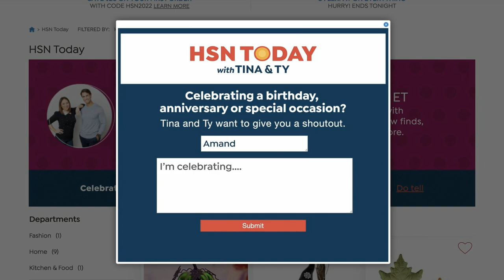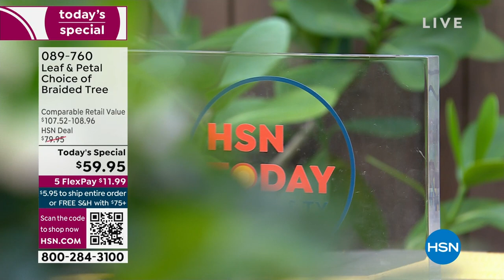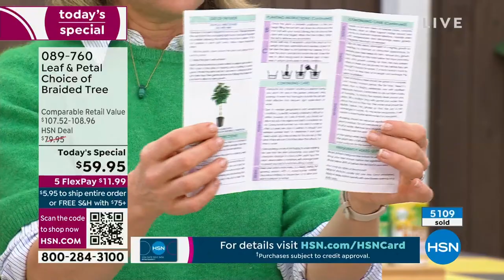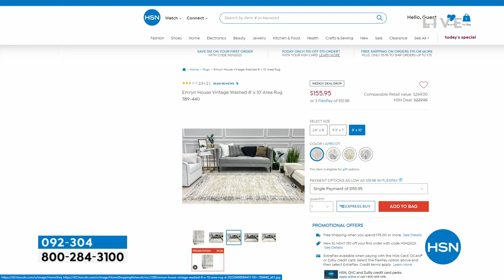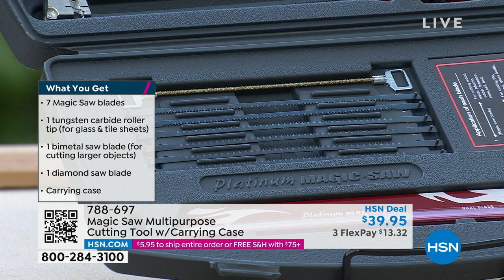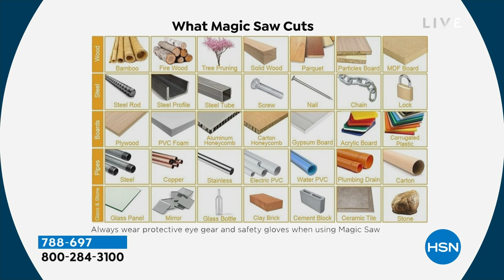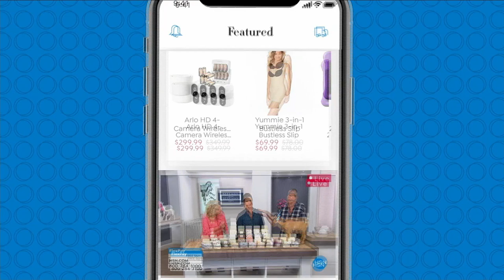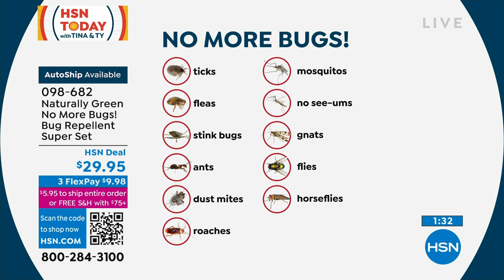HSN | HSN Today with Tina & Ty - Garden Sale 03.17.2023 - 08 AM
Step outside and say good-morning to savings on all things outdoor with Tina & Ty.